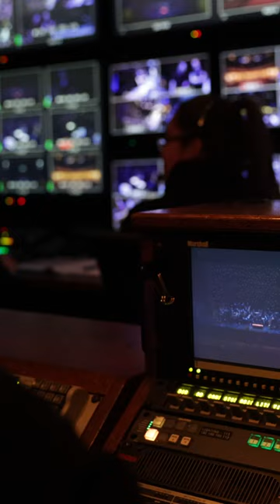Preview | Stars of Tomorrow Opera Gala | KET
This program showcases students from the University of Kentucky Opera Theatre performing selections from “Carmen,” “La Traviata,” “Die Fledermaus,” and more at the Opera House in Lexington under the guidance of internationally known impresario conductor Dr. Everett McCorvey, director and executive producer of the UK Opera Theater, accompanied by the UK Symphony Orchestra and Maestro John Nardolillo.